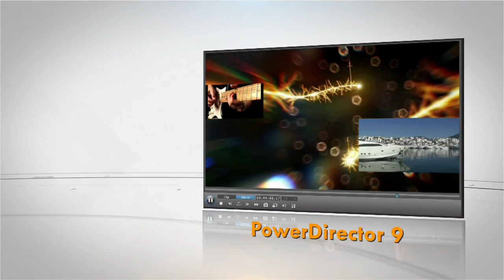Speed Comparison Video with Competitor C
A video showing PowerDirector 9 going head to head with our Competitor.  During our Preview Performance tests, PowerDirector 9 clearly out-performed its competitors